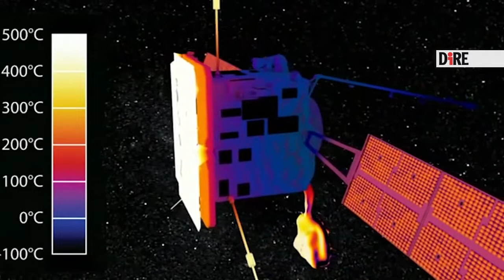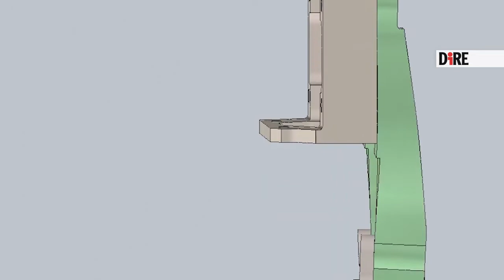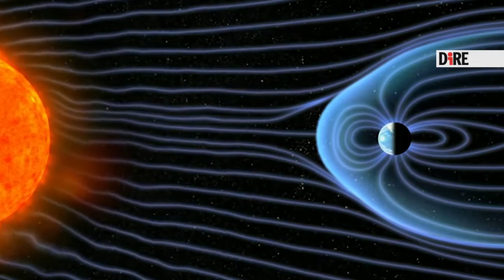Faccia a faccia con il Sole, Solar Orbiter parte a febbraio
La missione fa parte del programma Cosmic Vision dell'Agenzia spaziale europea (Esa). A bordo c'è molta Italia: il coronografo Metis è nato nel nostro Paese, così come la Data Process Unit all'interno del Solar Wind Analyzer. La missione studierà il Sole per capire e prevedere i comportamenti del vento solare, che influenza molte attività terrestri.